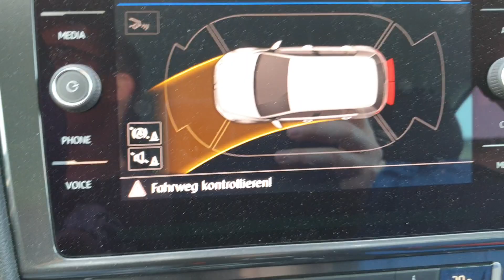Golf MK7 PDC error